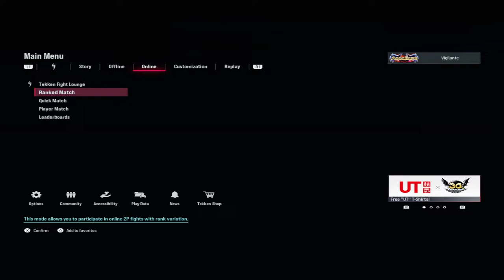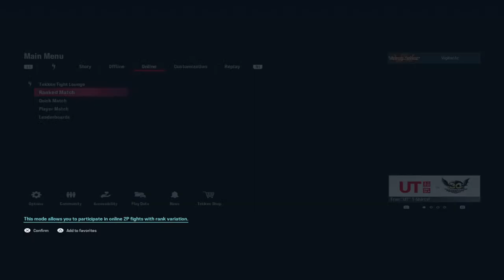Sunday Night Games (Tekken 8 Vampire Survivors)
Gaming and ranting